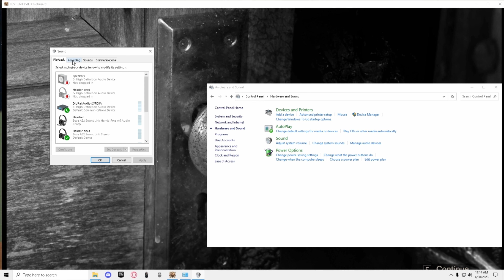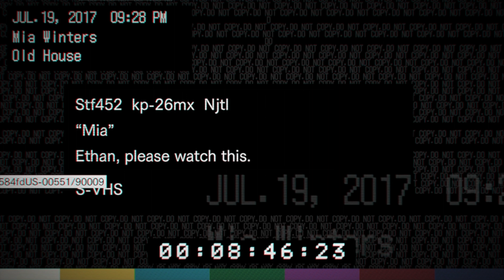RE7 got me ripping my vocal cords out...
Enjoy the video, like and sub
Specs
GPU: NVIDIA GeForce RTX 3060
CPU: AMD Ryzen 5 5600X 6-Core Processor
Memory: 16 GB RAM (15.88 GB RAM usable)
Current resolution: 1920 x 1080, 120Hz